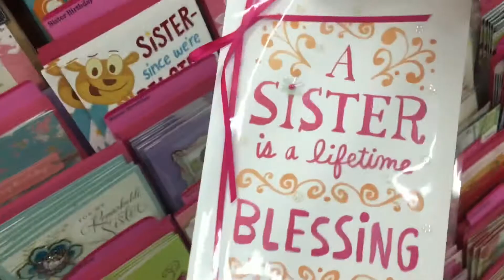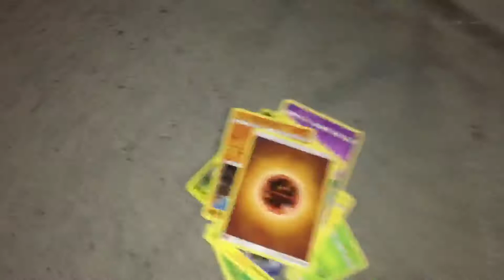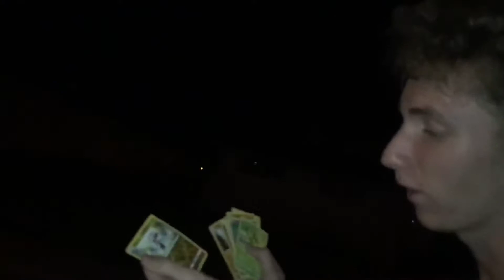Walmart Shenanigans 1 ft. 3arcmazarc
Messin Around in Walmart ;)